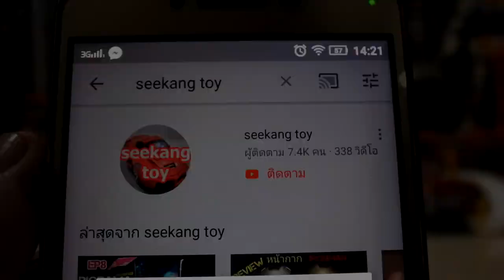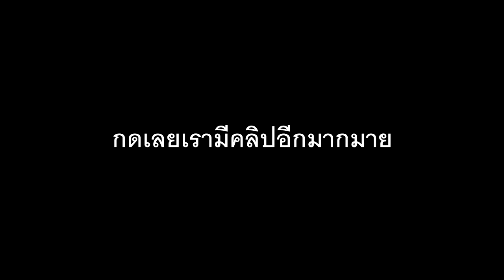รถมอเตอร์ไซค์จิ๋ว Model Honda Super Cub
ประวัติ Honda Super CUP

ในยุคปัจจุบันมีบริษัทผู้ผลิตรถจักรยานยนต์มากมาย ซึ่งในบริษัทผู้ผลิตรถที่มีชื่อเสียงเหล่านั้น คงไม่มีใครที่ไม่รู้จักผลผลิตภายใต้ชื่อ ฮอนด้า แน่นอน ฮอนด้าเปิดสายการผลิตรถจักรยานยนต์ มาตั้งแต่สมัยเก่า มีการผลิตรถจักรยานยนต์ออกมามากมายหลายรุ่น ด้วย เทคโนโลยีที่ก้าวทันกระแสการแปรเปลี่ยนของโลกตลอดเวลา แต่มีรถจักรยานยนต์ โมเดลหนึ่งซึ่งทุกคนอาจมองข้ามไปนั้น คือการผลิตของรถโมเดล Super CUP นั่นเอง สายการผลิตของรถจักรยานยนต์ในโมเดลนี้ มีจำนวนทั้งสิ้นมากกว่า 35 ล้านคัน แล้วในปัจจุบันในช่วงปี 1959 – 1962 มีเปิดตัวสายการผลิต ครั้งแรกในรุ่น Honda c100 อย่างเป็นทางการ ที่กรุงโตเกียว ประเทศญี่ปุ่น ในวันที่ 14 กุมภาพันธ์ ปี2002 บริษัท Honda motor โมเดล Super CUP co.,Ltd มีการเช็คจำนวนผลิตภัณฑ์ ทั้งหมดสำหรับ อีกครั้ง พบว่าในช่วงเวลา 44 ปีที่ผ่านมา สายการผลิต ของรถโมเดลนี้มีจำนวนมากถึง 35 ล้านคันแล้วนับจากสาม เดือนแรกที่มีการ จัดจำหน่ายสู่ท้องตลาดอย่างเป็นทางการในปี 1958 สายการผลิตในช่วงแรกของ Super CUP นั้นมีการออกแบบ และพัฒนาขึ้นโดยตรงจากฝีมือของนาย Soichiro Honda ผู้บริหารระดับสูงหรือเจ้าของบริษัทฮอนด้านั่นเอง โดยได้แนว ความคิด ในการออกแบบรถจักรยานยนต์สายพันธ์ใหม่นี้มาจากการความเอนกประสงค์ ของรถสกุตเตอร์ที่ทุกคน ในสมัยนั้นต่าง ก็เชื่อถือในความสามารถรอบตัวของมัน เครื่องยนต์ของรถสกุตเตอร์ในสมัยนั้นแทบทั้งหมดจะเป็น เครื่องยนต์แบบสองจังหวะ แต่สำหรับฮอนด้าโมเดล the Super CUP แล้วมีการปรับปรุงรูปแบบใหม่ด้วยการใช้เครื่องกลแบบสี่จังหวะสมรรถภาพสูง 50ซีซี เข้ามาติดตั้งแทน ซึ่งเครื่องยนต์แบบนี้โดดเด่นมากกว่าของกำลังที่ ได้ความประหยัดเชื้อเพลิงที่สูงกว่า อีกทั้งยัง มีความทนทาน กว่าเครื่องยนต์สี่จังหวะ อย่างเห็นได้ชัด ในด้านของรูปลักษณ์ภายนอกมีการออกแบบให้ตัวรถ อยู่ในระดับต่ำเช่นเดียวกับ รถสกุตเตอร์แต่มีการออกแบบโครงสร้างตัวถังเป็นแบบ backbone frame แทน เพื่อให้ง่ายต่อการติดตั้งและ การถอดออกของ บังลม ด้านหน้า ซึ่งออกแบบมาเพื่อป้องกันโคลนสิ่งสกปรก และลม มาประทะขาของ
ผู้ขับขี่ ที่สำคัญโครงสร้างตัวถังแบบนี้ยังเป็น วัตกรรม ใหม่ล่าสุดในสมัยนั้นอีกด้วย
อ้างอิงข้อมูลจาก เพจ Super Cub Custom Style